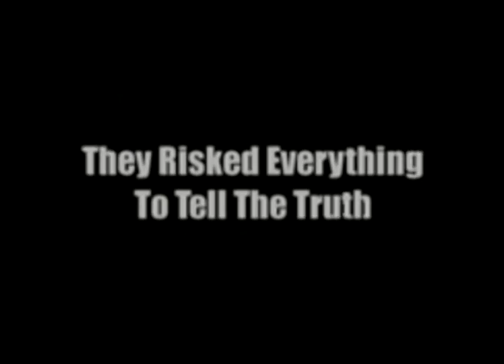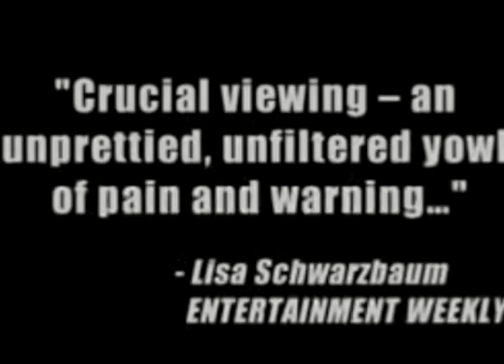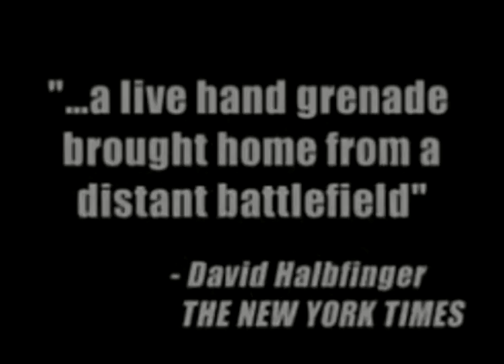Pirate Television: Revisiting War Crimes During the War in Vietnam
Nick Turse is the associate editor and research director at Tomdispatch.com, author of "Kill Anything That Moves", and "The Complex: How the Military Invades Our Everyday Lives".